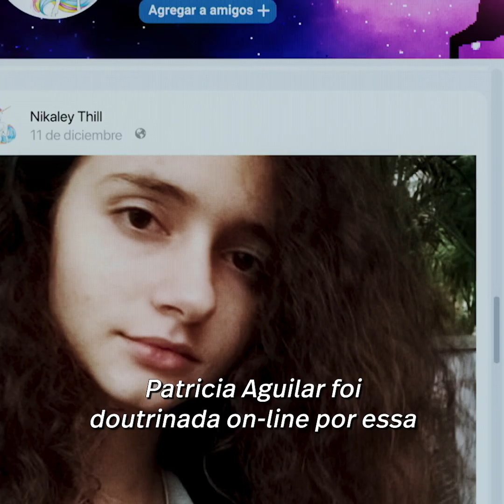548 Dias: Capturada Por Uma Seita | Trailer Oficial Legendado | Star+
Patrícia Aguilar desapareceu por 548 dias e voltou para contar a história.

548Dias, série documental inédita. Só no StarPlusBR.

Clique em "Inscrever-se" para conhecer todas as novidades do Star+ antes de todo mundo!